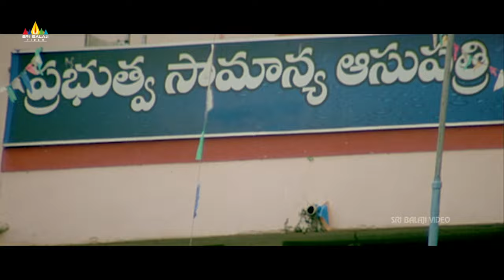Krishneswara Rao Movie Emotional Scene | Erra Samudram Scenes | R Narayana Murthy |Sri Balaji Movies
Watch & Enjoy ErraSamudram Telugu Movie Scenes on @SriBalajiMovies

Starring RNarayanaMurthy, Jayasree, Madhu, Jagadeeswari, Sandhya, Music Composed by Vandematharam Srinivas, Direction - Story - Producer R. Narayanamurthy.